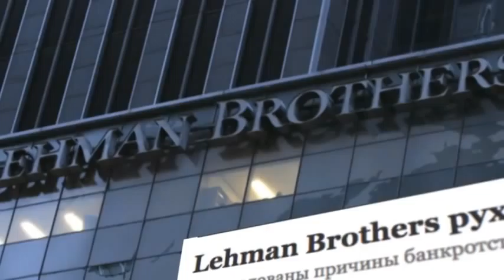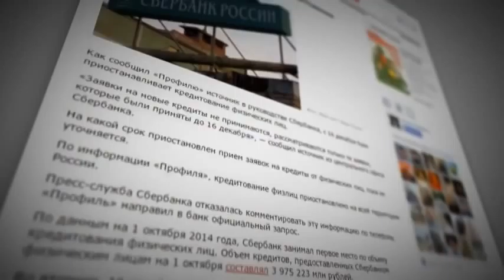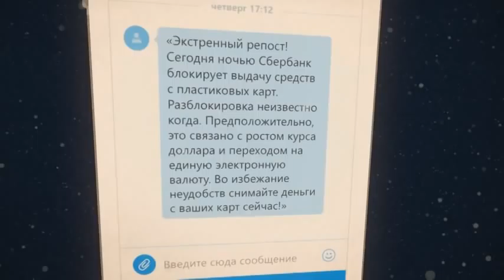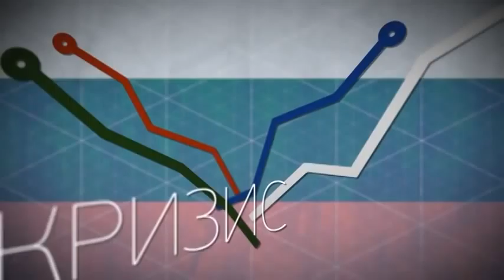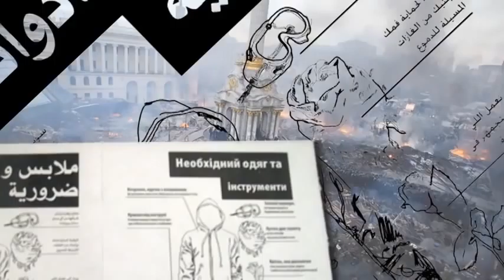Неудавшаяся атака на Сбербанк: опробовано на Болгарии - Politrussia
Американцы, являющиеся в плане оперирования финансами безусловно передовой нацией, как никто понимают, что от стабильности банковского сектора зависит социально-политическая и экономическая ситуация в стране. И есть вполне обоснованные подозрения, что это свое знание механизмов функционирования финансовых институтов, Запад в настоящий момент активно применяет против крупнейших отечественных банков и в первую очередь – против Сбербанка.

2 января 2015 г.
© Общественно политический интернет журнал PolitRussia